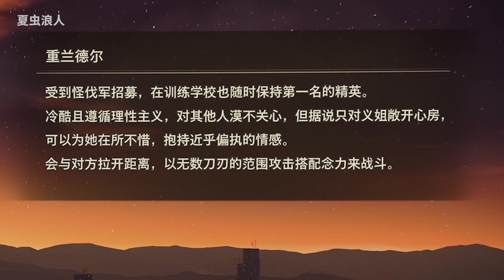控制+JRPG！！XBOX平臺XSX試玩錄播！！【緋紅結系】DEMO#01 【绯红结系|ScarletNexus】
本期視頻，為【緋紅結系】的XBOX平臺的試玩演示視頻，在XSX平臺錄製。

遊戲將會在6月23日發售。

大家好，歡迎來到【夏蟲】的YOUTUBE遊戲頻道。在頻道裏我會放上我製作的關於遊戲的視頻。相關遊戲包括但不局限於【賽博朋克2077】【博德之門3】【看門狗軍團】【刺客信條英靈殿】等。遊戲發售後會上傳實況以及攻略視頻。最後 多謝大家的支持！

緋紅結係 绯红结系 ScarletNexus 我們強調了影片內容的專業和安全性，以確保觀眾獲得可靠的資訊。